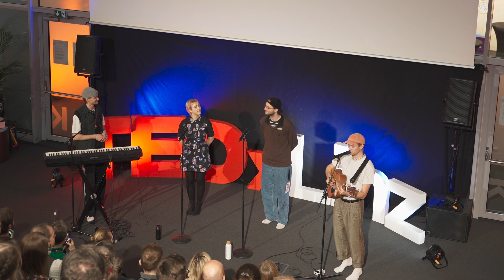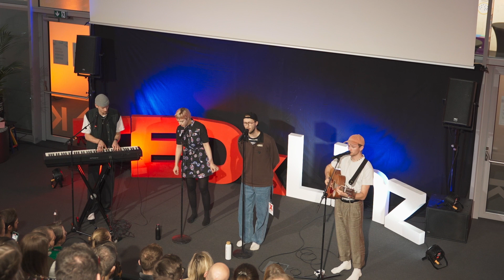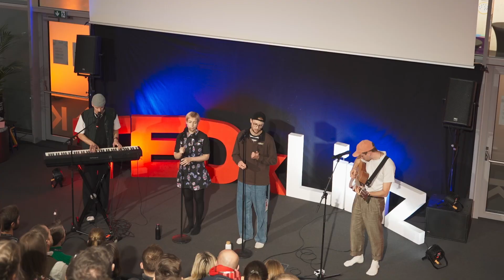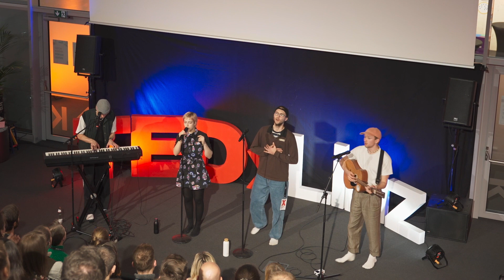Music Collective | More Than Friends | TEDxLinz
The music collective More Than Friends lightens up the TEDxLinz conference with an acoustic performance of their favourite songs. On stage the four members of the group are constantly swapping the lead role and thus seamlessly gliding between different genres and styles. The group’s longterm goal is to create a “Fliegendes Wohnzimmer” - a flying living room - on stages all around the world. Likewise, More Than Friends turns the TEDxLinz Stage into their living room. "2023 marks the start of a music collective that is redefining the classic concept of a band.
We are four solo-artists combining our individual styles into one genre-bending performance.
We are more than just a band.
We are More Than Friends."

On stage the four members of the group are constantly swapping the lead role and thus seamlessly gliding between different genres and styles. The group’s longterm goal is to create a “Fliegendes Wohnzimmer” - a flying living room - on stages all around the world. Likewise, More Than Friends will turn our TEDx stage into their living room. Fasten your seat belts: The flying living room sets course for Linz. This talk was given at a TEDx event using the TED conference format but independently organized by a local community.